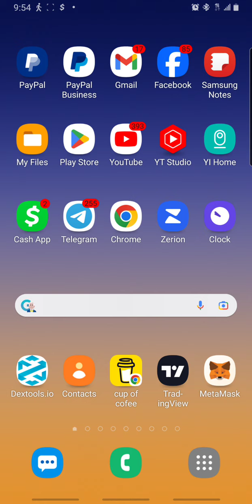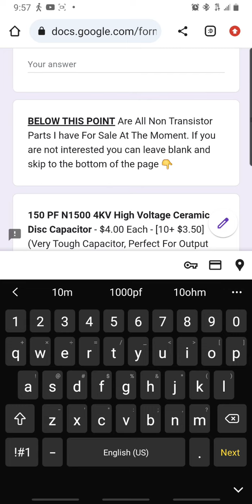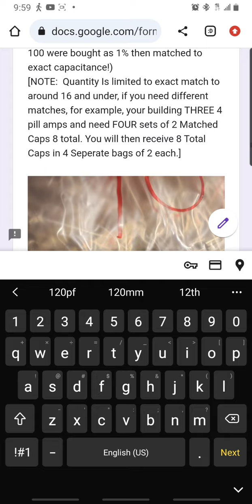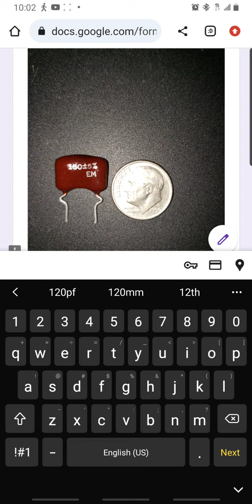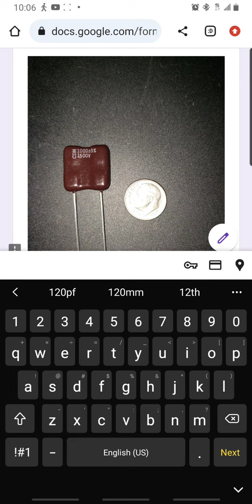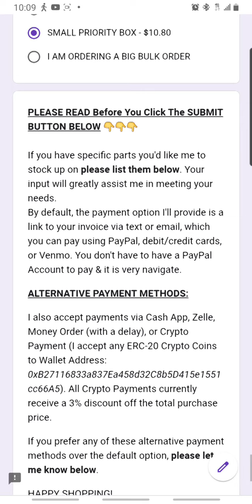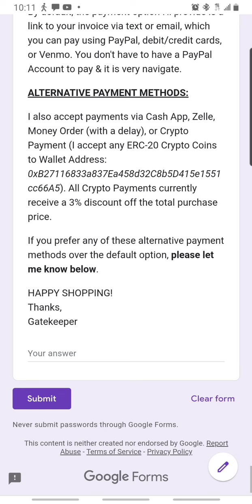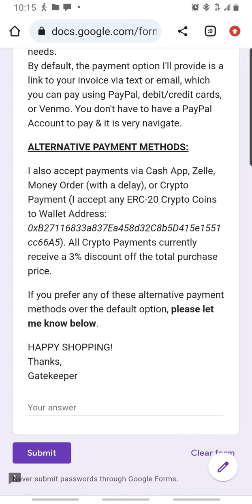How To Take Advantage Of End Of Sept Sale? Let's Look At The Field Out Form On Video!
Did you know that you could easily support Mr. Gatekeeper and his videos?

I'm not asking for charity or help, but if you've been positively impacted by my videos and would like to give back, you can do so here at the link below. Your contribution will go towards new equipment or anything related to making my videos better for you the viewer. Also I Love to  do Giveaways and my plan is to be the guy that gives away more to his supporters then any other channel that does what I do!!!

I've started my health journey again working out at our local gym. My old place cost twice as much as I'm paying now here at Planet Fitness.
Just over a month in and im feeling way better!

Blows my mind how they can charge as low as they do for this non-signed agreement membership(You can cancel at any time, unlike other gyms)

 If you want to take control over your health and Join Planet Fitness for just $1 down when you use Mr. Gatekeepers exclusive link ONLY!